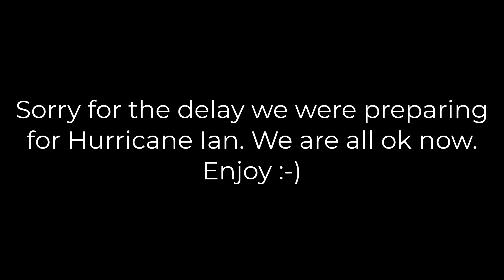MOM!!!| House of the Dragon Reaction| 1x6 | 1st Time Watching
Ray and Mike watch and react to House of the Dragon Episode 6 Season 1! We are back in Westeros!!! First Time Watching
The Princess and the Queen

00:00 Intro
05:50 Reaction
30:24 After Thoughts & Review